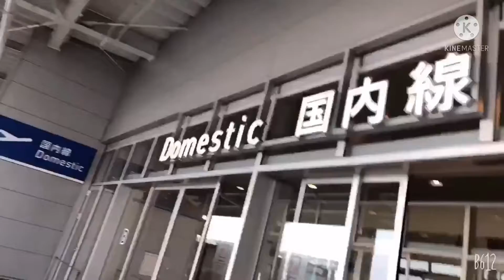SAPPORO HOKAIDO ESCAPED #2